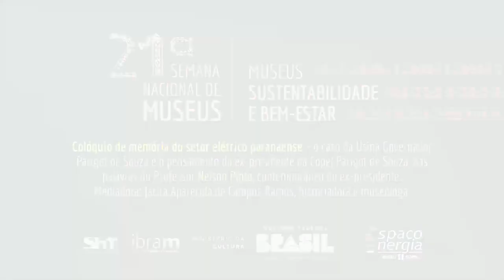Colóquio de memória do setor elétrico paranaense - Prof. Nelson Pinto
Colóquio de memória do setor elétrico paranaense – o caso da Usina Governador Parigot de Souza e o pensamento do ex-presidente da Copel Parigot de Souza, nas palavras do Professor Nelson Pinto, contemporâneo do ex-presidente.

Evento presencial, que ocorreu na sala da exposição Parigot de Souza, do Espaço Energia – Espaço Energia Copel, no dia 17 de maio de 2023, nas comemorações da 21ª Edição da Semana Nacional de Museus.